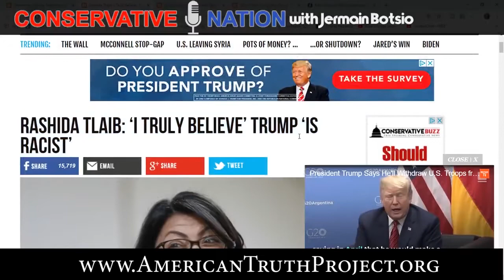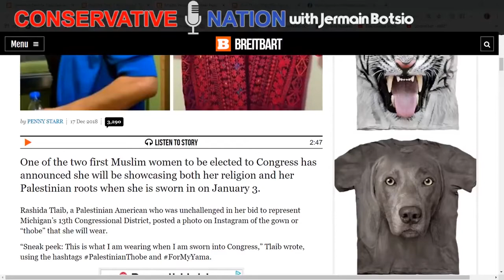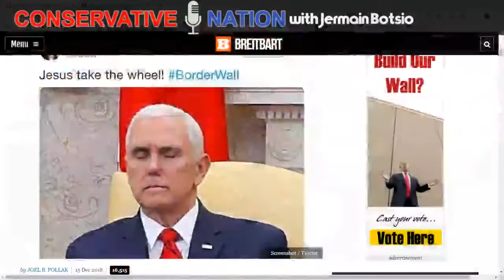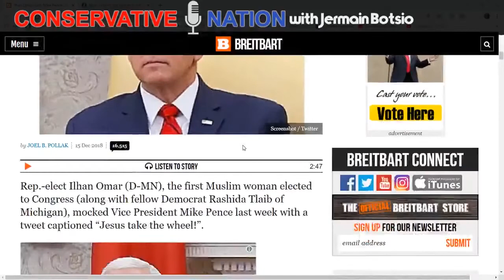New Michigan Muslim Congresswoman Insults Christianity of Vice President Mike Pence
An ATP Report Production - In this episode of Nussbaum in the News, Barry Nussbaum appears on the Conservative Nation Show with Jermain Botsio. Barry and Jermain are discussing the new Michigan Muslim Congresswoman, Rashida Tlaib.